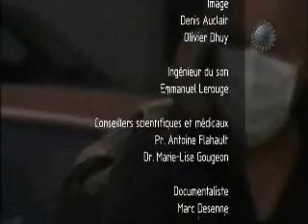H1N1, Nos virus ont de l'avenir (6 sur 6)